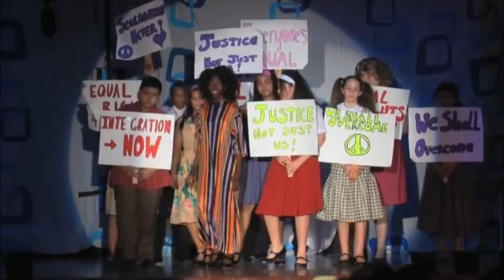Hairspray 2015 (Friday Show)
The Friday night performance of our 2015 production of Hairspray.